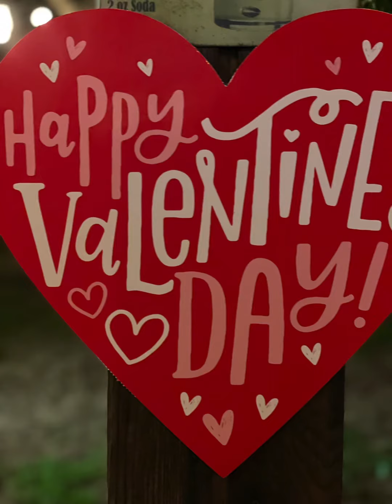Valentine Dinner 2022